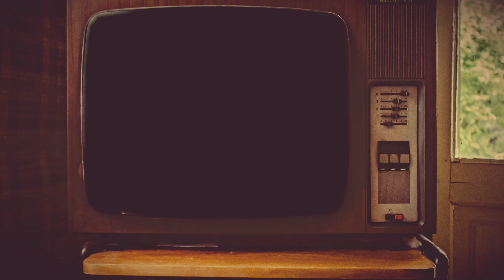You and Me - The School Book Depository